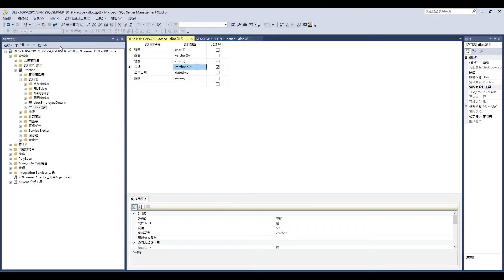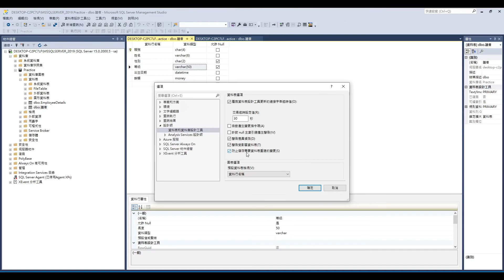SQLSERVER 防止儲存需要資料表重建的變更Prevent saving changes that require the table to be re created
操作:在[ 工具] 功能表上，按一下[ 選項]。
在[ 選項] 視窗的[功能窗格] 中，按一下[ 設計工具]。
選取或清除[ 避免儲存需要重新建立資料表的變更] 核取方塊，然後按一下[確定]。
此類型影片適合於 剛學的學生與社會人士
有很多東西雖然不難 但對不熟的人來說 常需花時間尋找
不用過多冗長的廢話 不拖時間 希望能幫到大家快速學習 感恩
由於環境貧窮因素 並沒有很多人擁有的東西與幸福
我承認 我不是個非常聰明的人 我總是以不斷的練習才達成目鏢
我想用遊戲這種更生動容易的方式 去表達描述一個我想像中的世界
希望能把更多的知識傳給更多的人，雖然我並不厲害 但是
歡迎交流討論想看的簡易影片教學 如有工作介紹歡迎洽詢
This type of film is suitable for new students and social people
There are many things that are not difficult, but for those who are unfamiliar, they often need to spend time looking for them.
No need to waste too much nonsense, no time delay, I hope it can help everyone learn quickly, thank you
Hello, everyone. I am Shui Ling. I was born in a low-income family with a disabled father.
Due to environmental poverty, there are not many things and happiness that many people have
I admit that I’m not a very smart person. I always practice to reach the darts.
But if you don’t do anything, nothing will start, so keep learning from failure.
I want to use games, a more vivid and easier way, to express and describe a world in my imagination
I hope I can pass on more knowledge to more people. Although I am not good at it,
Welcome to exchange and discuss the simple video teaching you want to watch.
每日一句 Wisdom is only found in truth 唯有真理中方能尋得智慧